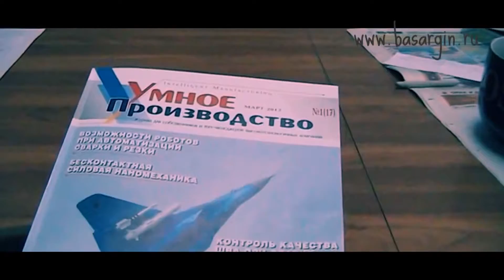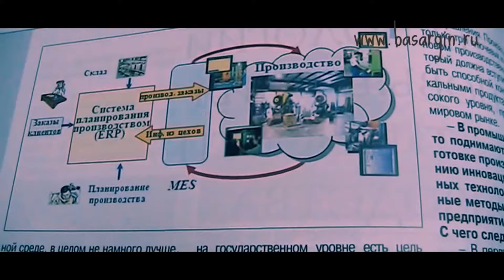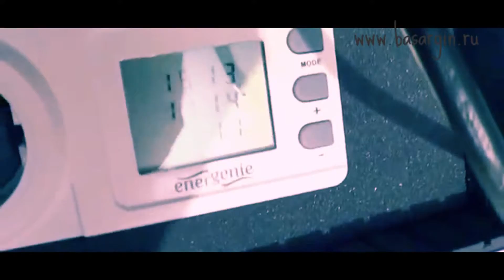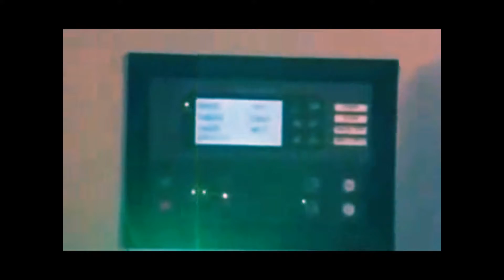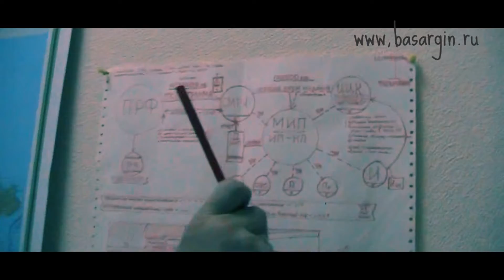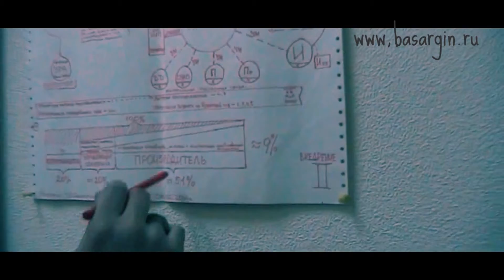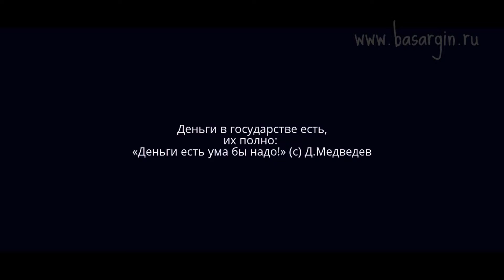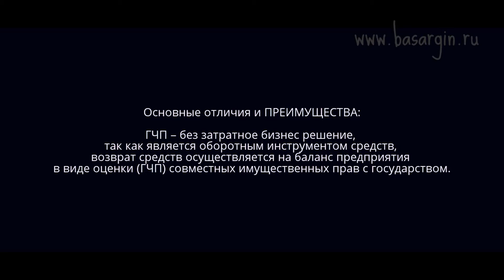КАТАЙСК: Круглый стол на тему 'Новая форма ГЧП в условиях современной экономики'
вторая монтированная часть уведомления
Круглый стол на тему 'Новая форма ГЧП в условиях современной экономики'